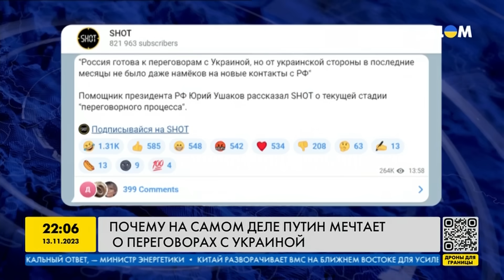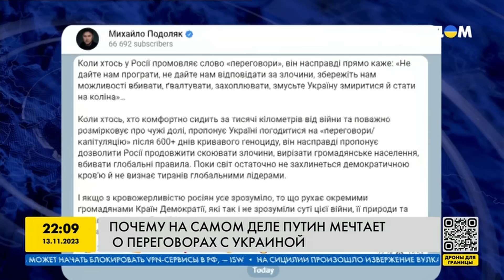Путин опять ЗАСКУЛИЛ о ПЕРЕГОВОРАХ… Все НАСТОЛЬКО плохо?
Цель участившихся за последние две недели нарративов РФ о переговорах в первую очередь рассчитаны на мировое сообщество, для влияния на Украину. Таким мнением в прямом эфире телеканала FREEДОМ поделился политолог Игорь Рейтерович. Гость эфира также отметил, что российская армия находится в глухой обороне и Путину нечего сказать своим избирателям в преддверии Нового года.